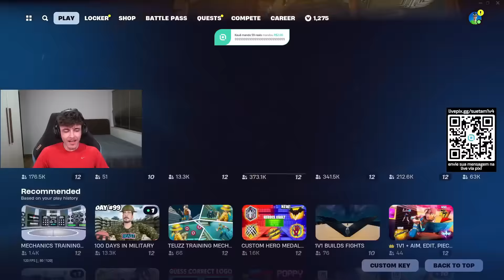FINALMENTE FOCADO! Suetam no *GRIND* SOLO após MUNDIAL..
Após a Fncs Global, Suetam finalmente decide focar no competitivo para classificar no mundial de 2025 com Flakes Power na Trio, e joga uma rankeada solo como primeiro dia de treino!

🔸MEU MAPA DE BOX 1V1: 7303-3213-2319

🔸MEU MAPA DE BOX 2V2: 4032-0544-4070

🔸MEU MAPA DE BOX PVP: 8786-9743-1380